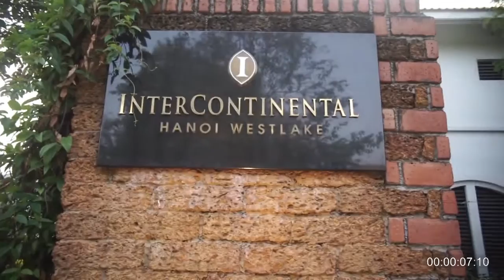Field Work | Hanoi, Vietnam Part 1